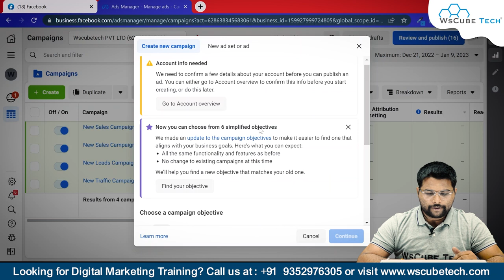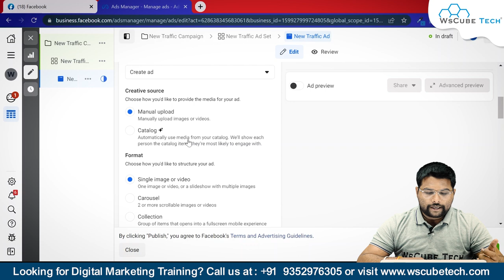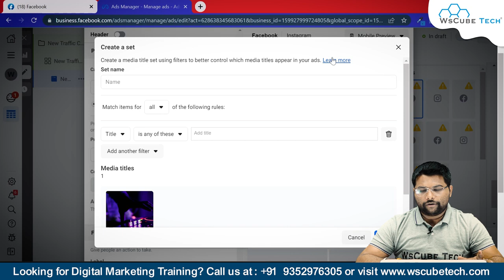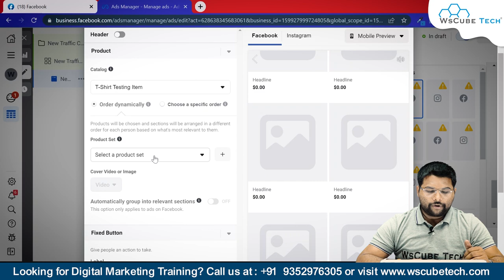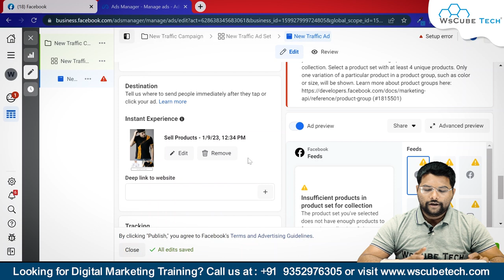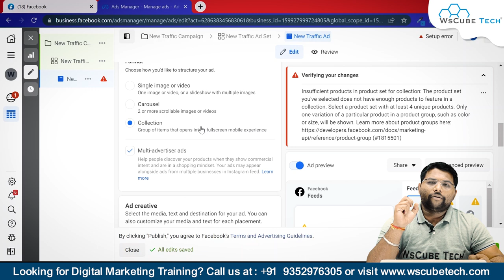Facebook Collection Ads: How to Create & Run Collection Ads in Facebook Ads (Full Guide)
In this detailed tutorial, we'll walk you through the step-by-step process of creating and running impactful Facebook Collection Ads. Discover the secrets to captivating your audience with visually stunning collections, driving higher engagement, and boosting conversions. Unlock the potential of Facebook Ads with our expert tips and strategies for maximizing your advertising success. Don't miss out on this essential guide for marketers and business owners!